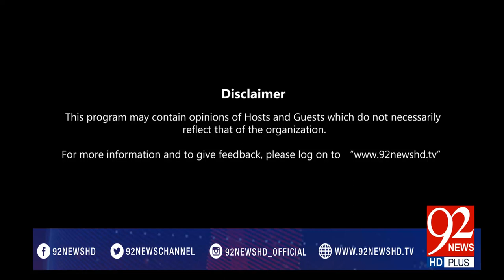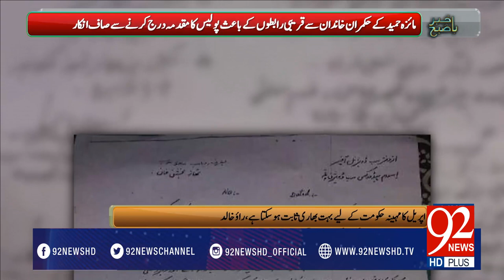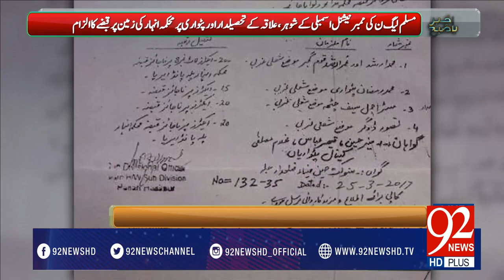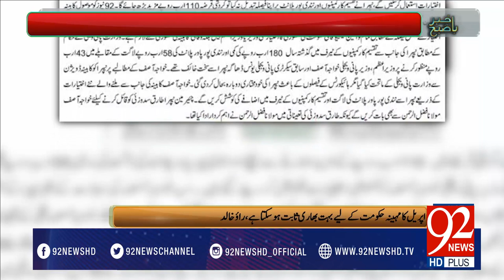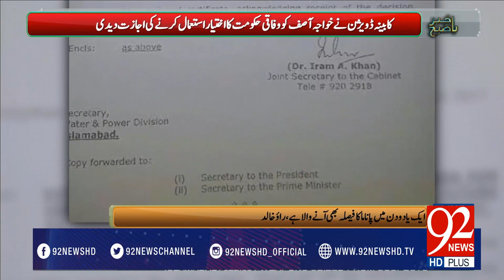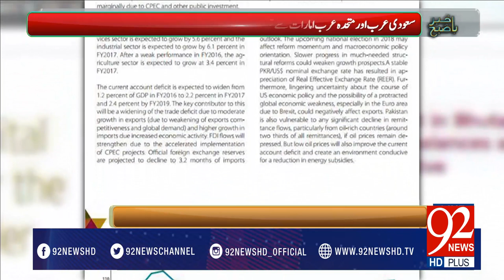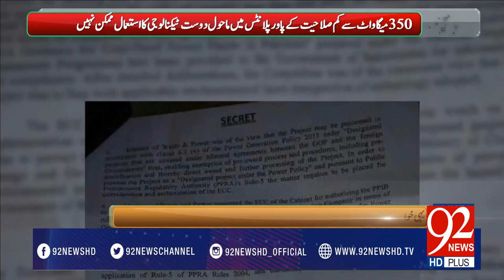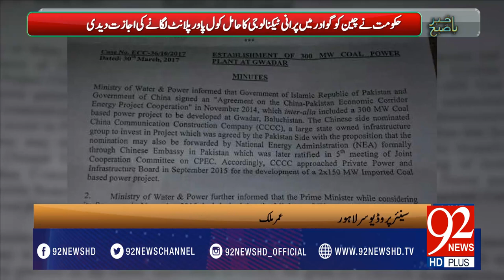Bakhabar Subh -18-04-2017- 92NewsHDPlus